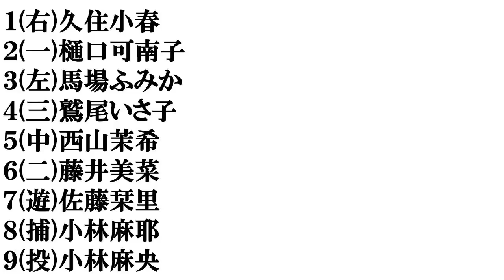【新潟美人】打線組んでみた